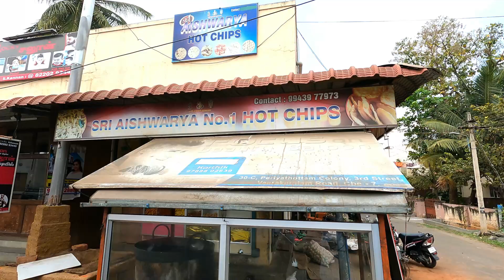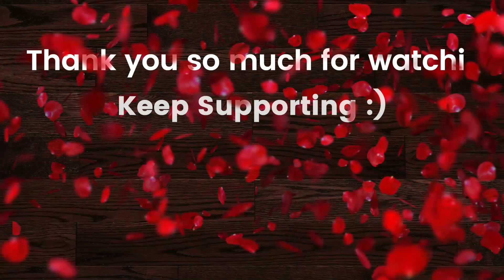கோவை நொறுக்குத் தீனி கடை Homemade Snacks in Vadavalli | Humble Bee Vlogs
Hey guys, Indha pakkam Sangeetha! :)

Sri Ahiswarya no.1 hot chips
Periyathottam colony 3th street
Veerakeralam, Coimbatore
Contact Person: Mr. C.Mallesh